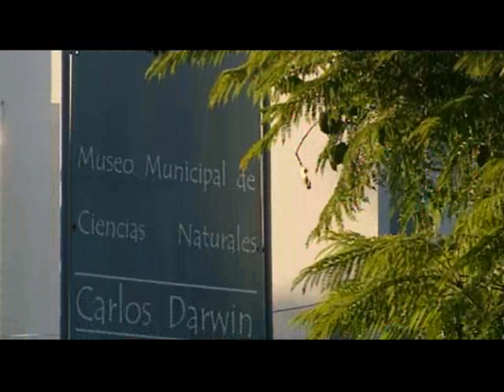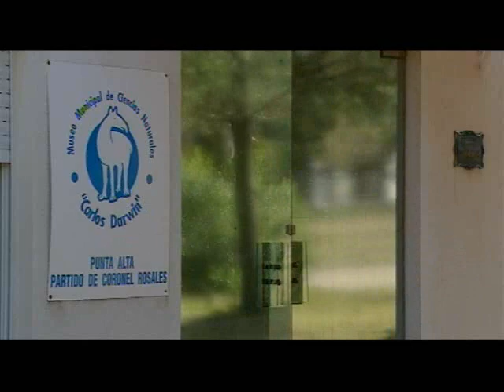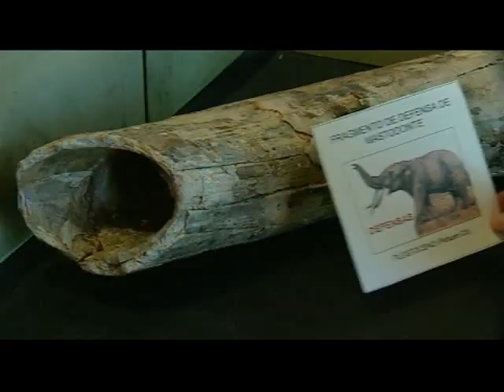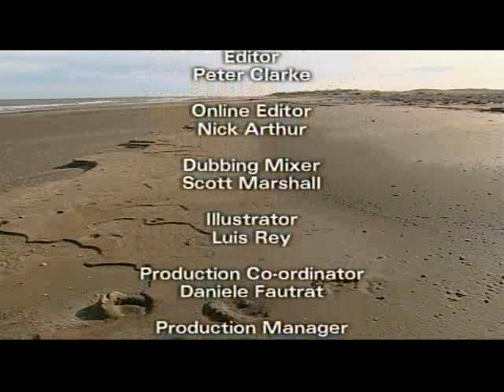Pioneering Individuals: Rolex Award Winners 2004: Footprints from the Past - Part 3 of 3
Argentine palaeontologist and geologist Teresa Manera de Bianco is struggling to save a unique collection of animal footprints made 12,000 years ago. The three-Kilometer- long site is now part of the Atlantic coastline near Manera's home, but 12,000 years ago, it was an inland pond teeming with birds and mammals. Covered for thousands of years by sediment, the site is today under threat from rising sea levels and thousands of tourists. Confronting technical challenges and government bureaucracy, Manera is racing against time to preserve the footprints in latex casts that with provide scientists with important clues about the life of animals that once roamed the pampas.